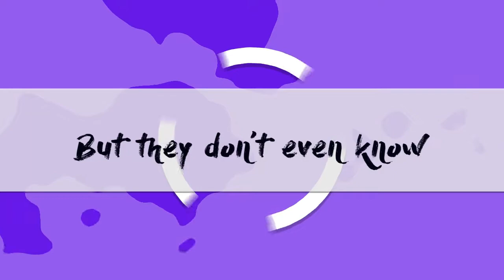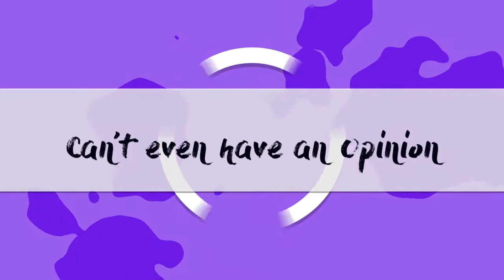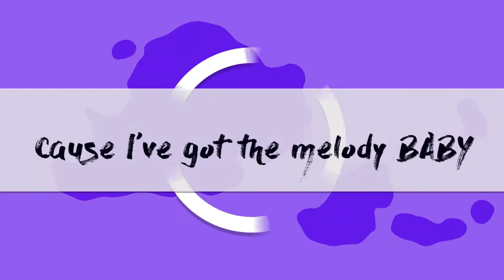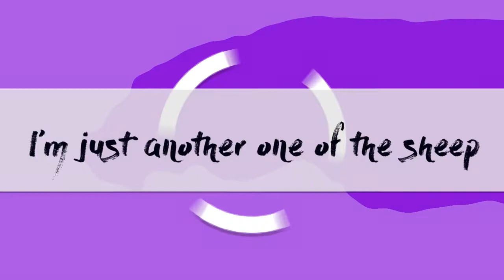purplehearts - We Are The Angry (SHIVAM REMIX)(LYRIC VIDEO)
purplehearts - We Are The Angry (Shivam Remix)

Video edited by Shivam Bromax.
Music produced by Shivam Bromax.
Vocals written and recorded by purplehearts.